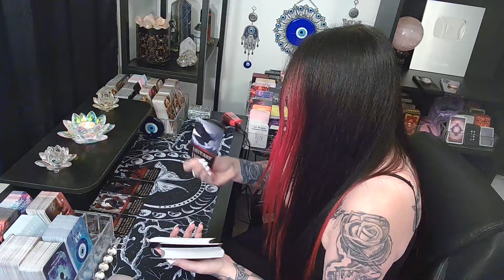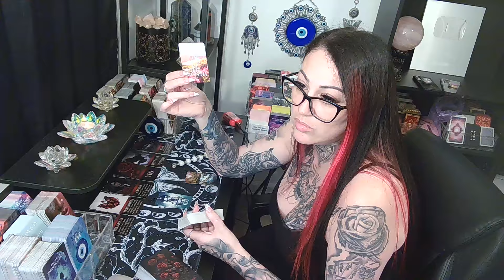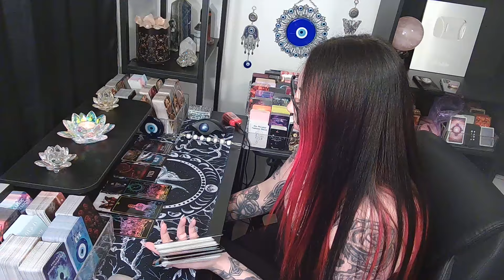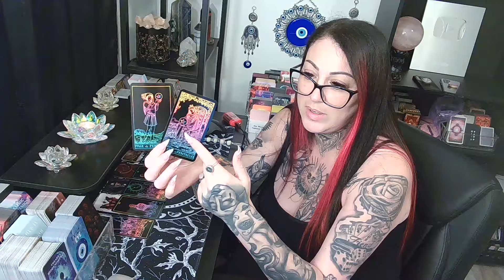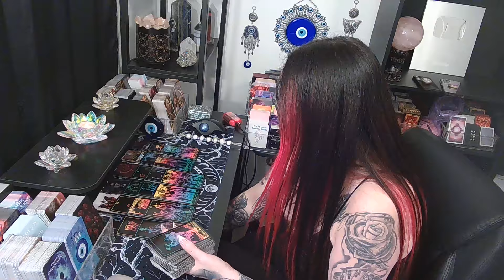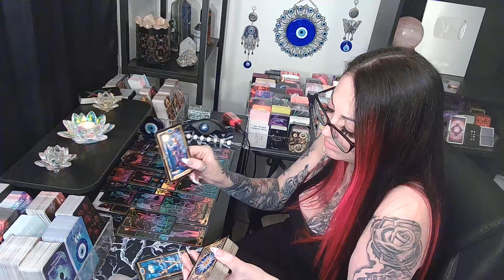CANCER🦋It's Only Going To Take One Look!!!